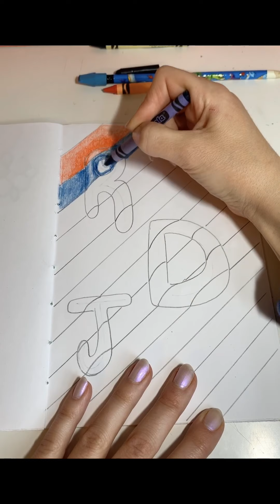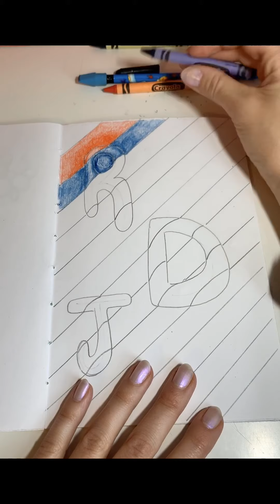Optical Illusion Bubble Letters